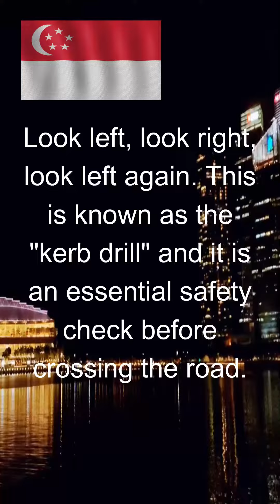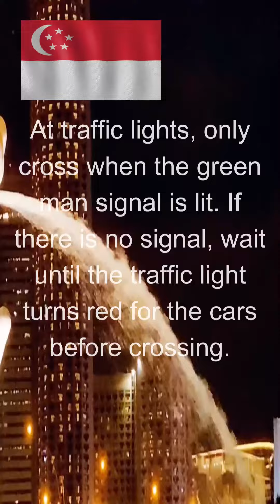在新加坡如何安全过马路 How to safely cross the road in Singapore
How to safely cross the road in Singapore?

Here are some tips on how to safely cross the road in Singapore:

Always use pedestrian crossings. This includes zebra crossings, traffic lights, and overhead bridges/underpasses.
Look left, look right, look left again. This is known as the "kerb drill" and it is an essential safety check before crossing the road.
Make eye contact with drivers. This will help you to ensure that they have seen you and are aware of your intention to cross the road.
Don't cross the road at road bends. Your vision is limited at these points, so it is more difficult for drivers to see you.
Don't cross the road in front of a stationary vehicle. Drivers may not be expecting pedestrians to cross at this point, so they may not see you.
Don't cross the road between parked cars. Drivers may not be able to see you if you are hidden between parked cars.
Be aware of your surroundings. Look out for cyclists, motorcyclists, and other pedestrians.
Be patient. Don't rush across the road. Wait for a safe opportunity to cross.

Here are some additional tips for crossing the road in specific situations:

At zebra crossings, wait for the green man signal before crossing. If there is no signal, wait until there is a gap in the traffic and make eye contact with drivers before crossing.
At traffic lights, only cross when the green man signal is lit. If there is no signal, wait until the traffic light turns red for the cars before crossing.
At overhead bridges/underpasses, use these if they are available. They are a safer way to cross the road, especially at busy intersections.
By following these tips, you can help to keep yourself safe when crossing the road in Singapore.

在新加坡如何安全过马路？

以下是有关如何在新加坡安全过马路的一些提示：

务必使用人行横道。 这包括斑马线、交通灯和天桥/地下通道。
向左看，向右看，再向左看。 这被称为“路边演习”，是过马路前必要的安全检查。
与司机进行眼神交流。 这将帮助您确保他们看到您并知道您过马路的意图。
不要在道路拐弯处过马路。 在这些地方您的视野受到限制，因此驾驶员更难看到您。
不要在静止的车辆前面过马路。 司机可能没有预料到行人会在此时过马路，因此他们可能看不到您。
不要穿过停放车辆之间的马路。 如果您隐藏在停放的汽车之间，司机可能无法看到您。
注意你的周围环境。 留意骑自行车的人、骑摩托车的人和其他行人。
要有耐心。 不要急于过马路。 等待安全的穿越机会。

以下是在特定情况下过马路的一些额外提示：

在斑马线处，等待绿人信号后再过马路。 如果没有信号，请等到车流出现间隙并在过马路前与司机进行眼神交流。
在交通灯处，只有在绿人信号灯亮起时才可以过马路。 如果没有信号，请等到交通灯变红后再过马路。
在高架桥/地下通道处，如果有的话，请使用它们。 它们是一种更安全的过马路方式，尤其是在繁忙的十字路口。
通过遵循这些提示，您可以在新加坡过马路时确保自己的安全。

Reflect, Renew, & Reset @My1CentWorth

✨ Message from @My1CentWorth Content Creator: All Music and Sounds benefit everyone, even if you are a healthy person unaware of the benefits. After listening to my specially selected Healing Music and Sounds for you and falling asleep faster, you will feel relaxed and have a clearer mind. I pray and chant every day, and I'll share my merits with you and pray for your health and happiness.
shares: Buddhism Explained | Buddhism Today | Buddhist Meditation Music | Meditation Guides | Buddhist Chanting | Buddhist Prayers | Buddhist Powerful Mantra ✨
✨👉 We Can Talk Over A Cuppa 👉 Get A 2nd Unbiased Opinion My1CentWorthOpinion For ONLY 9 USD. 👉 You Can Rant & Rave At Me For 30 mins on ZOOM For ONLY 49 USD ✨

This work is intended to improve your overall well-being and not replace competent therapeutic or directing advice. If you have a physical or mental illness, looking for healthcare assistance regularly would be ideal.

PLEASE DO NOT DRIVE WHILE LISTENING TO RELAXING, BINAURAL BEATS, OR GUIDED OR UNGUIDED MEDITATION MUSIC.

Thank you for taking the time to listen; I appreciate it! ✨